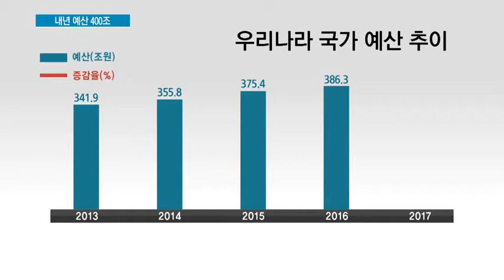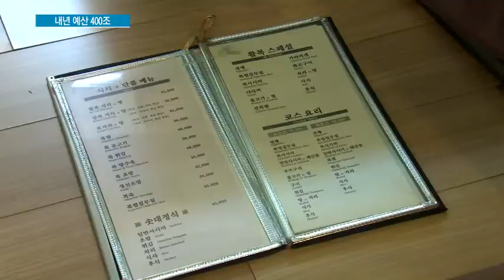'400조 이상' 내년 예산안 윤곽...청년일자리 예산 15% 확대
08/24 MTN 투데이

정부는 내년 예산안을 마련해 다음달 2일 국회에 제출할 예정인데요, 이를 앞두고 정부와 여당이 내년 예산안에 대한 조율을 마쳤습니다. 경기부진에 대응해 주로 일자리와 복지 분야에 힘을 싣기로 했습니다. 청년일자리 예산의 경우 올해보다 15% 이상 확대합니다. 이재경기자가 보도합니다.